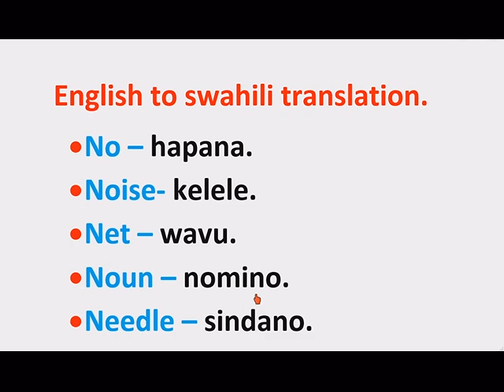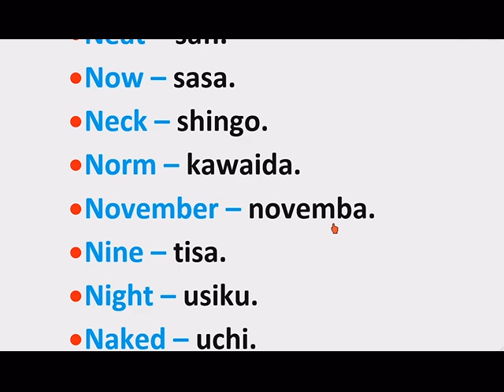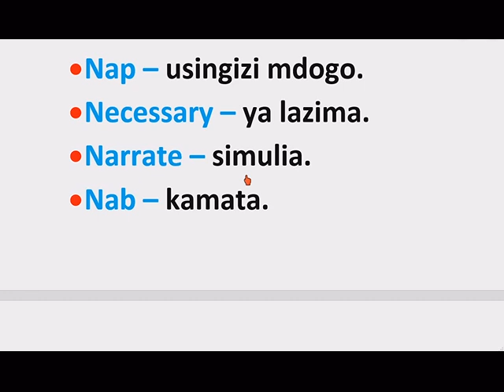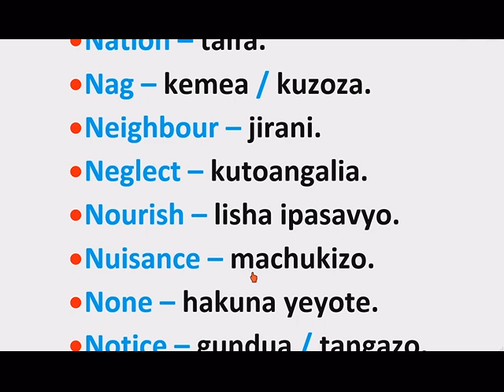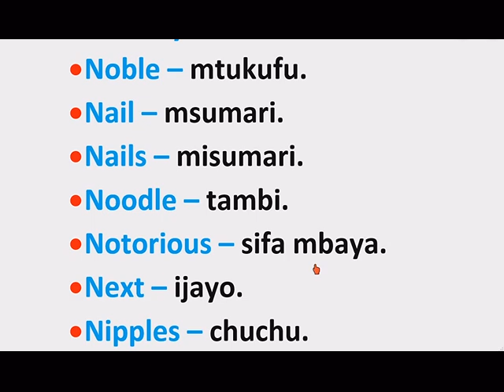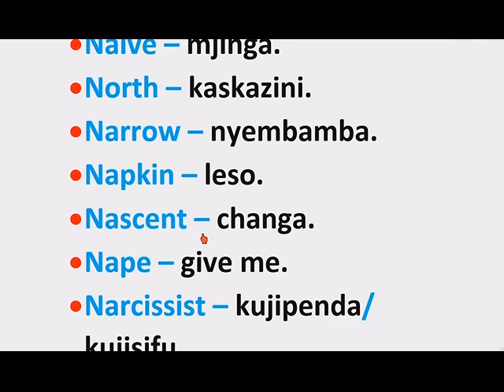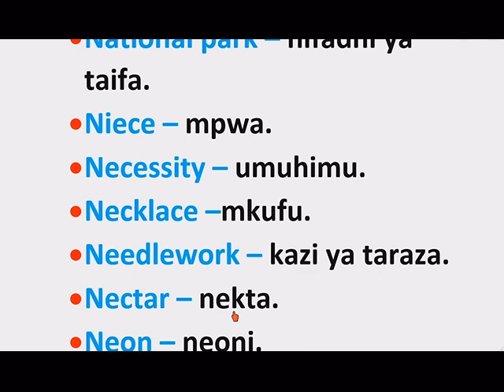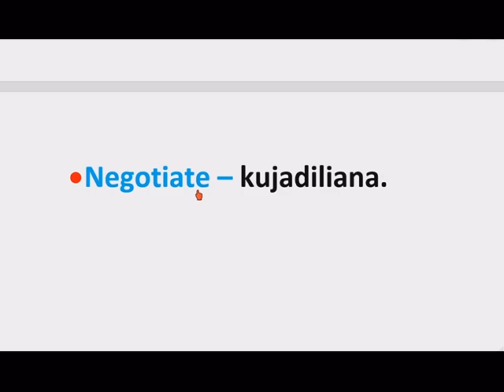ENGLISH TO SWAHILI TRANSLATION , WORDS STARTING WITH LETTER N.